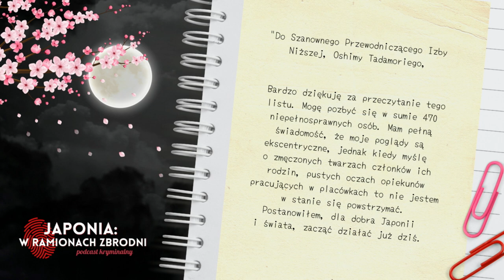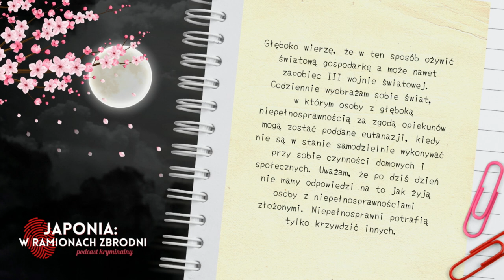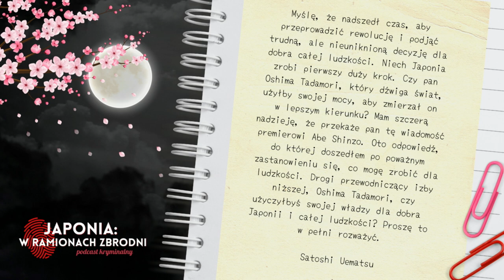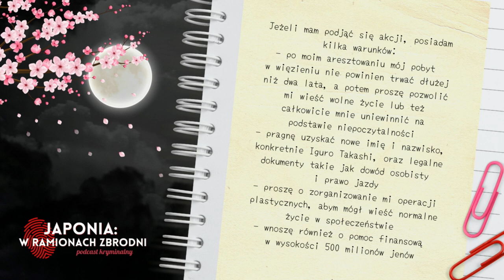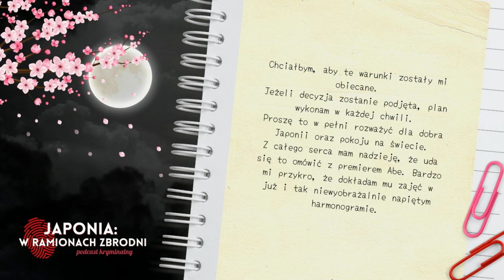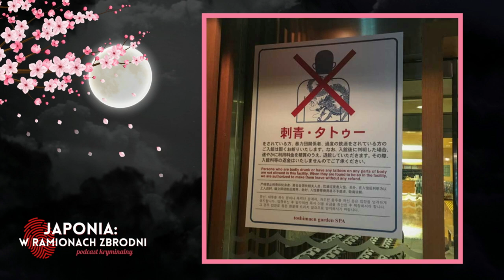"Postanowiłem, dla dobra Japonii i świata, zacząć działać już dziś" #23 Masakra w Sagamiharze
0:00 Wstęp
1:12 Masakra w Sagamiharze
37:30 Od autorki podcastu
38:17 Kącik Wiedzy o Japonii :)

Shinami